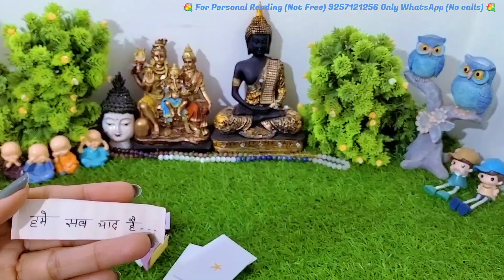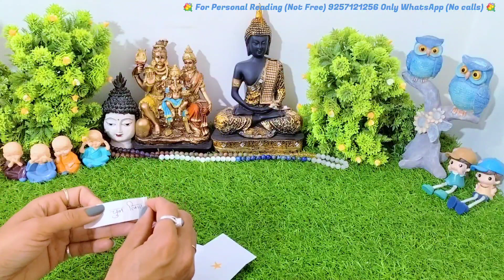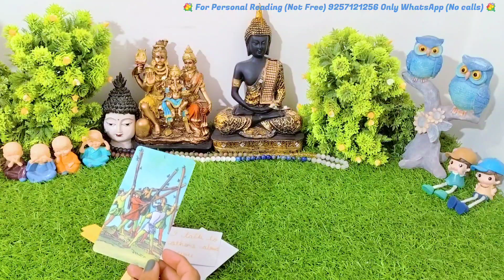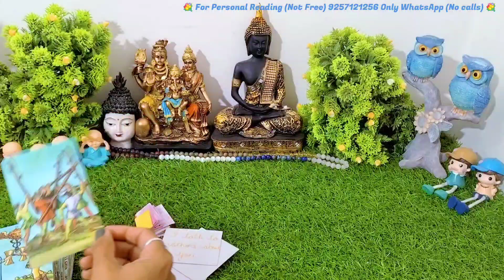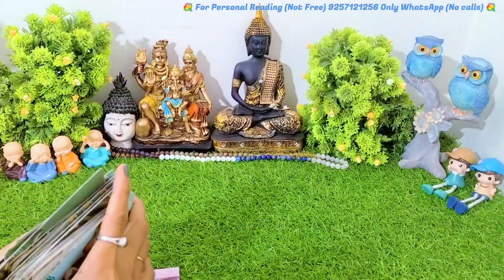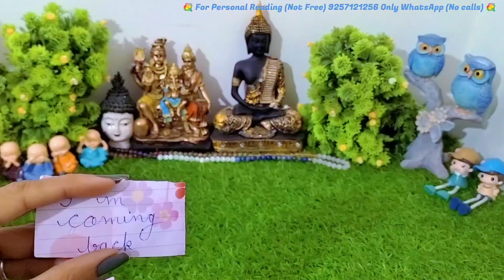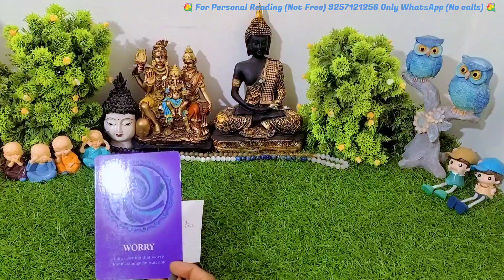WHAT DOES YOUR PARTNER WANT TO TELL YOU RIGHT NOW? CURRENT FEELINGS 💌 MESSAGE